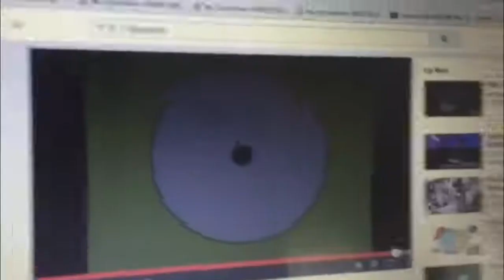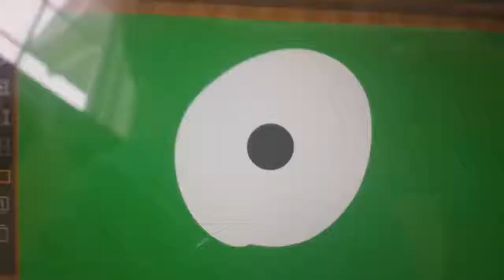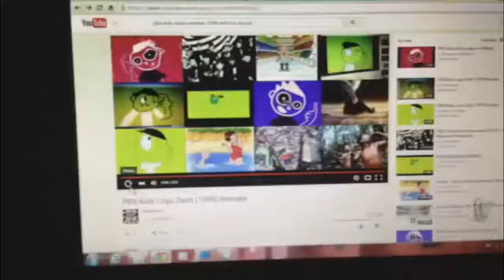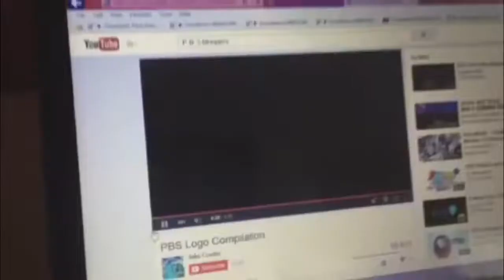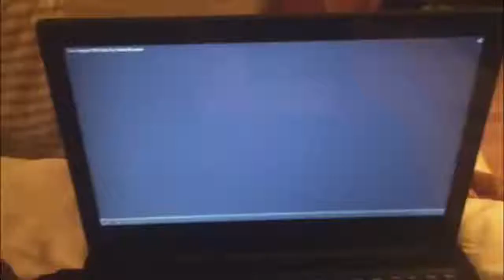Johny Johny Yes Papa Nursery Rhyme 3D Animation Rhymes & Songs for Children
Johny Johny Yes Papa Nursery Rhyme |  Part 3 -  3D Animation English Nursery Rhymes & Songs for Children.